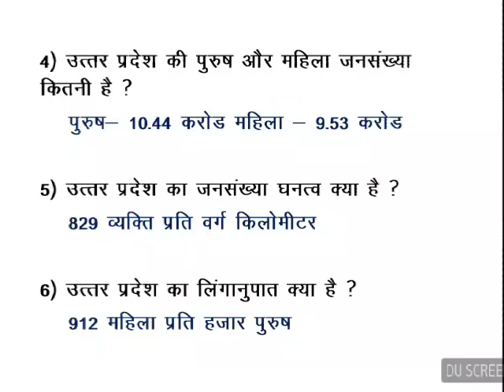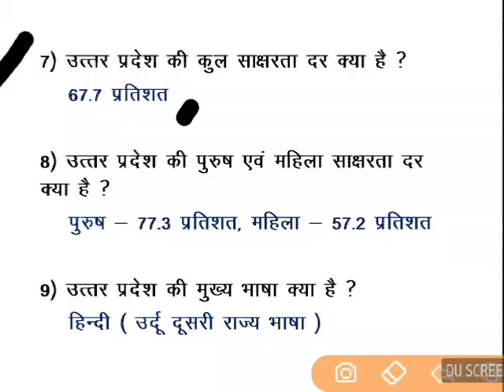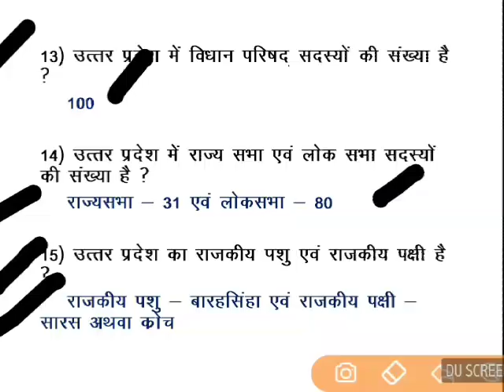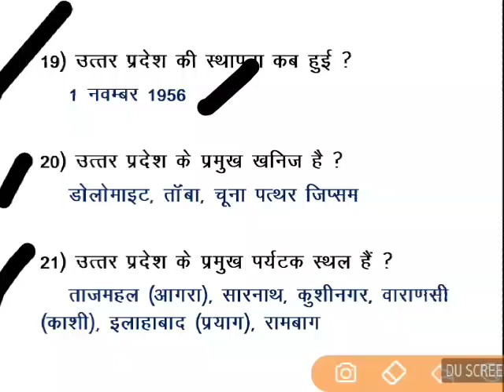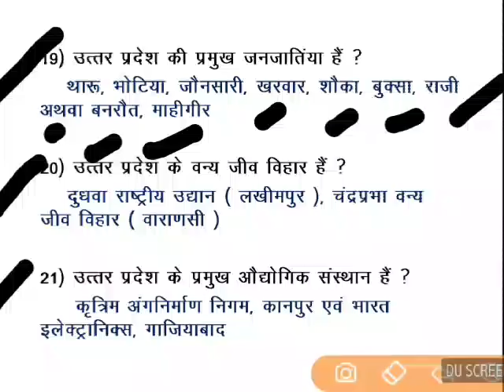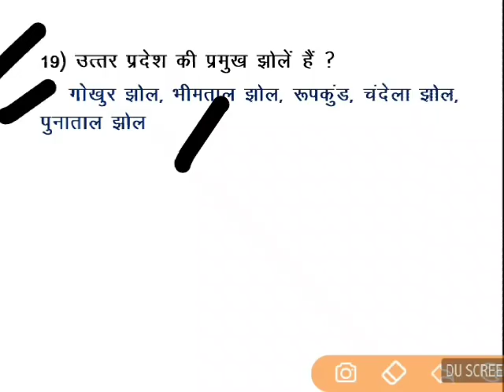उत्तर प्रदेश | भाग -1 | UPSSSC | VDO | ग्राम पंचायत अधिकारी | UP LEKHPAL | AND OTHER EXAM